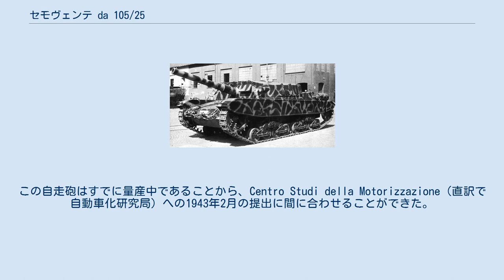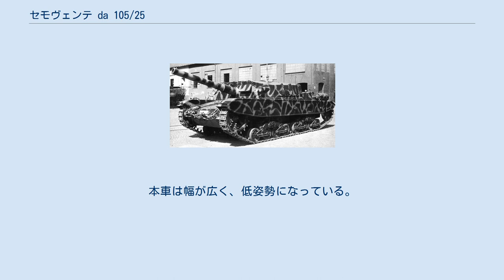セモヴェンテ da 105/25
セモヴェンテ da 105/25とは第二次世界大戦中に使用されたイタリアの自走砲である。
開発はフィアット・アンサルド。
本車は第二次大戦中のイタリアによって作られた最も強力な自走砲である。
 高火力を持つ自走砲の開発は1942年中に始まり、オデーロ・テルニ・オルランド（現:オート・メラーラ）とアンサルドの2社が並行して実施した。
OTOは105/25砲をカルロ・アルマート P40戦車の車体に搭載する案を提示した。
アンサルドはこの車輌のためにセモヴェンテ da 75/18の車体を使用するよう提案した。
この自走砲はすでに量産中であることから、Centro Studi della Motorizzazione（直訳で自動車化研究局）への1943年2月の提出に間に合わせることができた。
一方、OTOの車輌は未だに開発途上であった。
 アンサルドの提案した車輌の量産はイタリア陸軍に承認された。
最終バージョンでは車体と105/25砲が改修され、1943年4月2日に自走砲 M43「Bassotto」（ダックスフントの意）として採用された。
12両が生産され、1943年には第135機甲師団アリエテIIが用いたが、1943年9月8日から9日に起こったカッシビレの休戦の後、ドイツ軍はローマ近郊にて数日でイタリア軍を粉砕した。
これらの車輌は戦闘に良く耐えた。
 イタリアの降伏の後、ドイツ軍はセモヴェンテ da 105/25を非常に良い車輌であると見なした。
自走砲を接収した上で91両を追加生産し、StuG M43 mit 105/25 853 (i)と改称した。
これらは連合軍に対して投入された。
 105/25砲は、Vallo Alpinoの防御用バンカーにも使われていた。
 セモヴェンテ da 105/25は、従来の車輌であるM41とM42の基本的な設計と、M43の車体を組み合わせている。
M15/42戦車の車体を拡幅・低姿勢化し、前面と側面装甲を改設計している。
装甲には鋲接の代わりに溶接が採用された。
車体上にはケースメートが鋲接および溶接で固定され、アンサルド 105/25榴弾砲が搭載された。
水平に34度旋回し、俯仰は+22度から-12度まで可動する。
 兵装には口径8mmのブレダM38車載機関銃が付属した。
近接、対空戦闘の自衛用として車長兼砲手がこれを用いた。
無線手用にはマニエッティ・マレリ社製無線機RF1 CAを1基装備した。
 セモヴェンテ da 75/18（向かって左）と並べられた、セモヴェンテ da 105/25試作車輌（同右）。
本車は幅が広く、低姿勢になっている。